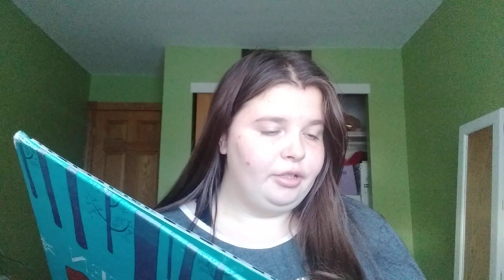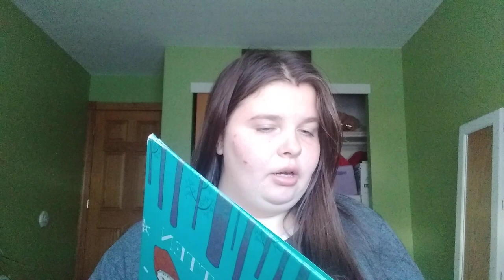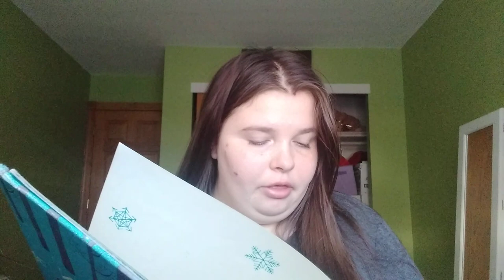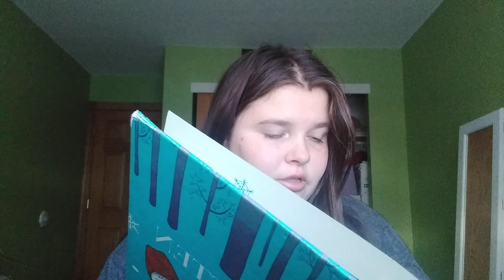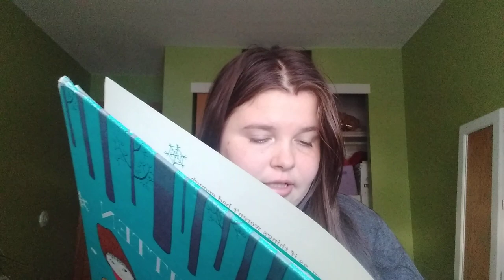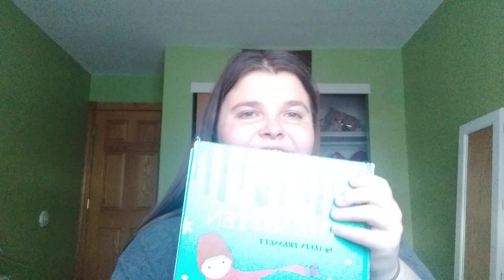The Mitten By Alvin Tresselt Illustrated By Yaroslava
steps
( My ID number is 16873314 )

1. Make account
2. Click the option that isnt the Loyal Customer (unless you want to be just a loyal Customer and not make extra $)
3. choose which package option.
4. post things of your business!
Good luck and have fun! If you have questions, let me know :)